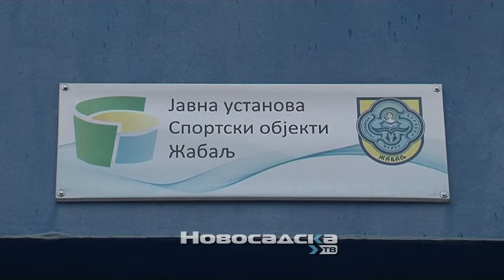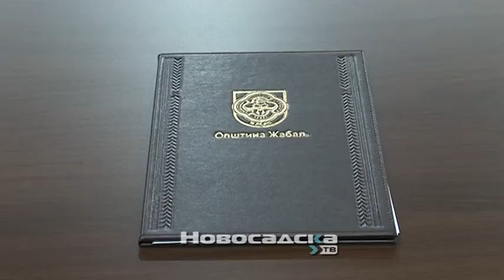U Žablju potpisan ugovor o investicionom ulaganju u objekat sportske infrastrukture